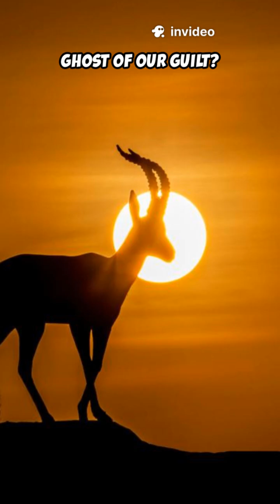Top 10 weird fact about Quagga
‎Dive into 60 seconds of Weird Animal Facts: the Quagga — the half-striped ghost of Africa. This YouTube Short (9:16, ~1:00) packs 10 eerie Quagga facts: its half-zebra/half-horse look, South African plains range, hunting-driven extinction, last death in Amsterdam Zoo (1883), name origin, DNA revelation as a plains zebra subspecies, unique stripe patterns, peaceful herds, the Quagga Project revival efforts, and local myths of a striped guardian. Includes word-by-word subtitles and narration by a male voice with a New Yorker accent. Perfect for science shorts fans and extinct animals enthusiasts.